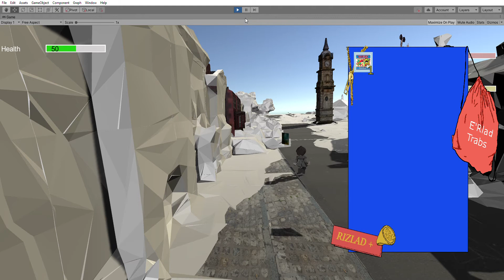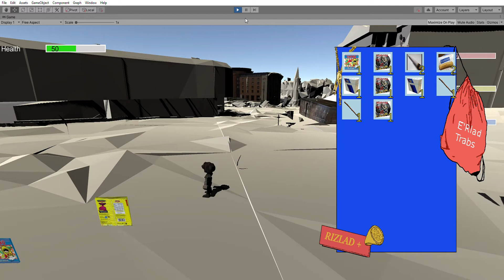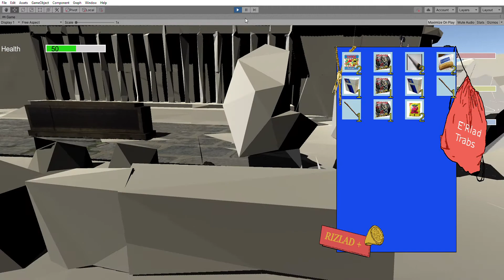Task 149 A little wander around scenes picking up items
Little demo of collecting items around different scenes.  Sorry Mark not had a chance to loop music correctly!